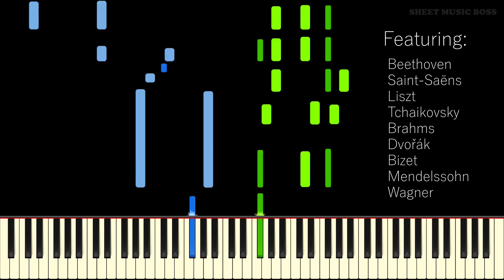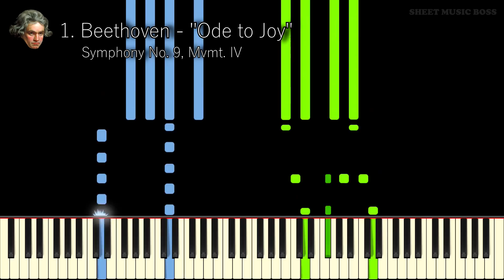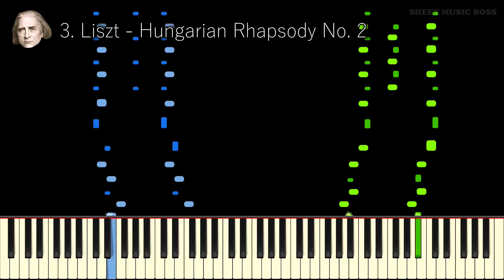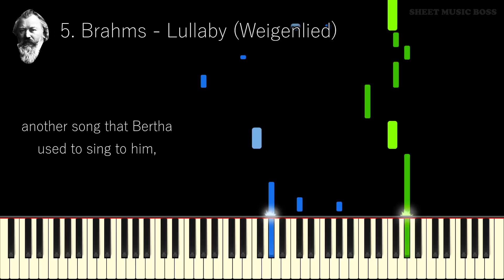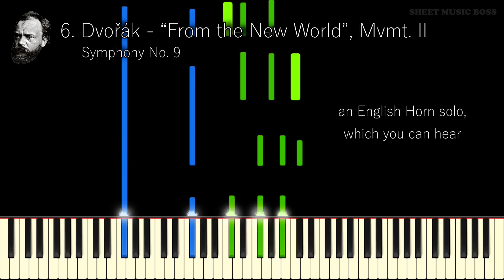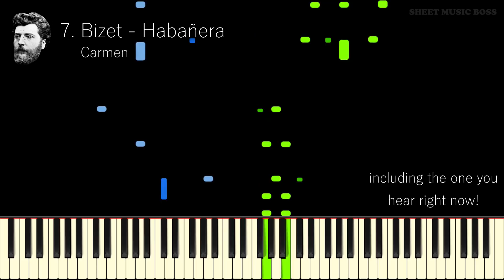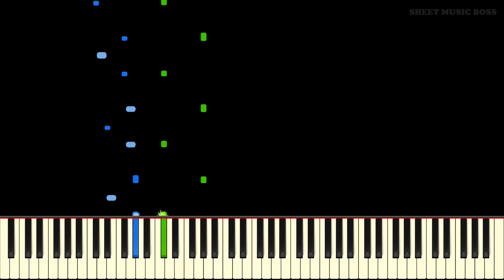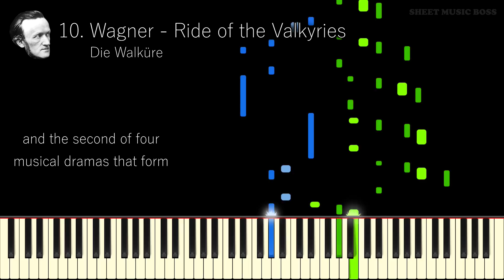10 SMASH HITS from the 1800s Vol. 1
These pieces changed the world of music!

All ten of these smash hit classical pieces from the 1800s are well-loved, popular, and most of all, beautiful! From the tempestuous and triumphant "Ode to Joy" by Beethoven to the lyrical second movement from Dvořák's Symphony No. 9, there is bound to be something in this video for everyone to enjoy! You have probably heard most if not all of these pieces, so let us know which one is your favourite in the comments below.

Full track list:
1. Beethoven - “Ode to Joy” from Symphony No. 9, Mvmt. IV
2. Saint-Saëns - “Organ Symphony”
3. Liszt - Hungarian Rhapsody No. 2
4. Tchaikovsky - Dance of the Sugar Plum Fairy
5. Brahms - Lullaby (Weigenlied)
6. Dvořák - Symphony No. 9 “From the New World”, Mvmt. II
7. Bizet - Habañera
8. Mendelssohn - Wedding March
9. Grieg - In the Hall of the Mountain King from “Peer Gynt”
10. Wagner - Ride of the Valkyries